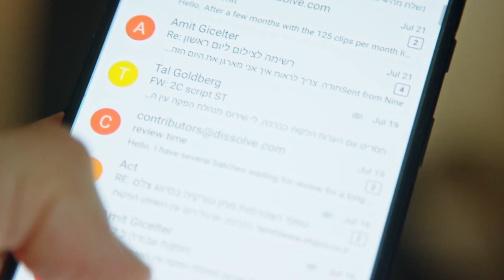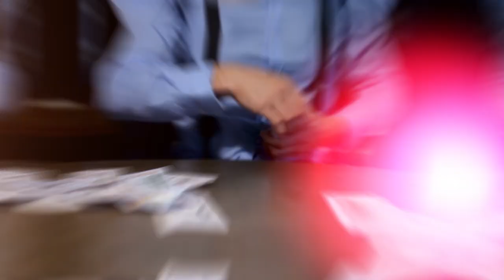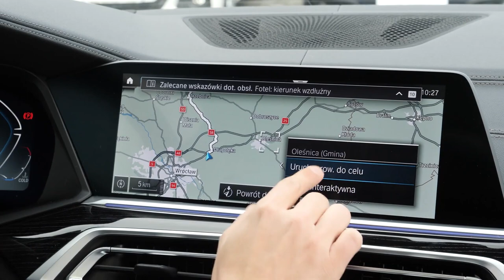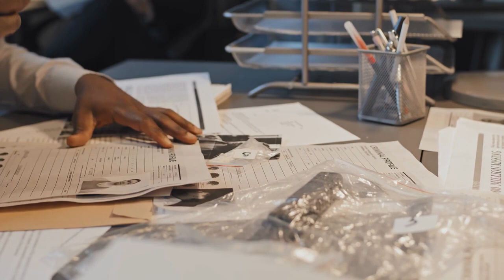Is El Chapo Escaping AGAIN?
Welcome to Mafia Inside.
About Mafia Inside
🎨 Written, voiced and produced by Mafia Inside